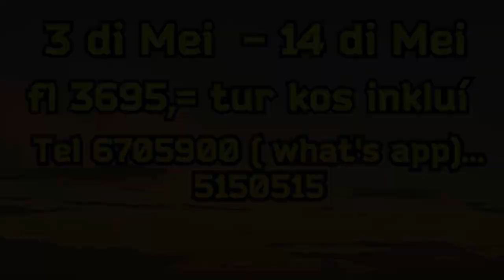Hermanito ta presentá más di Karnaval 2023... Jump In .." T' Aki Tin " .. na Brakeput mei mei .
Ambiente di Karnaval ta sigui krese i Hermanito ta move di Skina pa Skina pa graba aktividatnan di Karnaval i pone nan riba YouTube pa Bo por gosa di mayoría di e eventonan di Karnaval ...
Den " ORO PURU ... PURU ORO " bo ta mira pasado i rekuerdonan di Karnaval , pero den " Karnaval TOTAL di Skina pa Skina " ta e alegría di presente tin pa Bo gosa...
Aki ta un parti di e Jump In di " T'Aki Tin " ... E sonido no ta 100 % , pero Bo ta disfruta di e bistanan .
Keda pendiente pa Bo mira más di Karnaval 2023 riba " You Tube "
presentá pa Hermanito ' kanal 80 Total Hermanito "
Manera mei siglo kaba kubriendo Karnaval di Kòrsou den tur skina !